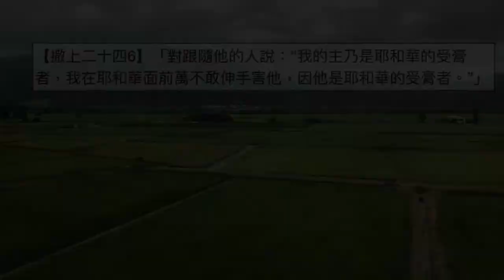劉利未傳道 ＿「每日靈糧：撒母耳記上第23-24章」搭配江秀琴牧師 美國慕主先鋒教會 晨禱進度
【撒上二十四6】「對跟隨他的人說：“我的主乃是耶和華的受膏者，我在耶和華面前萬不敢伸手害他，因他是耶和華的受膏者。”」